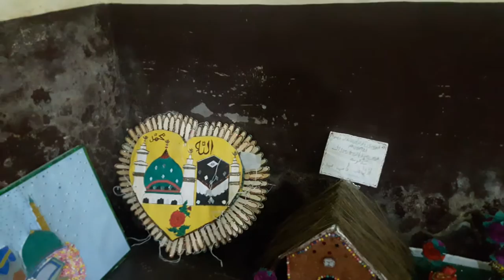Gulshan e fatima pilibhit